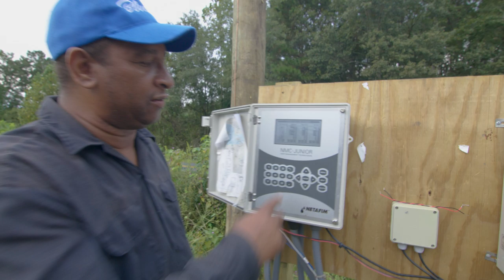Branchville Ep 4 - "Biomass"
A groundbreaking new web series that tells the story of Kevin Summers, a successful corporate executive that returns to his family’s farm after 30 years to take on the “greatest challenge of his life.” Branchville is a story about a family and community that comes together with the shared vision of revitalizing a rural community and creating a new model for regenerative agriculture.